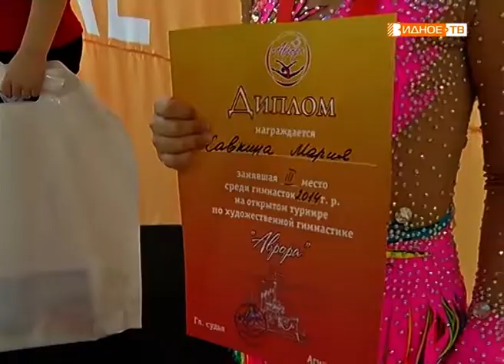"Кузница звёзд" - соревнования в клубе художественной гимнастики "Аврора"